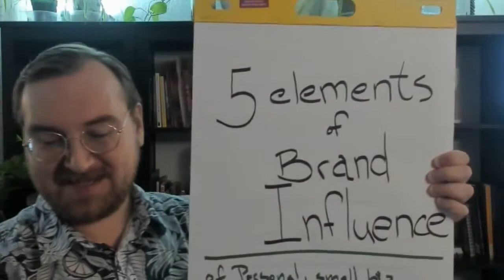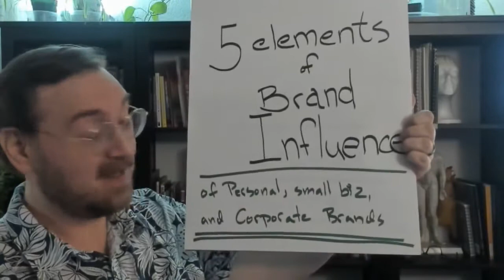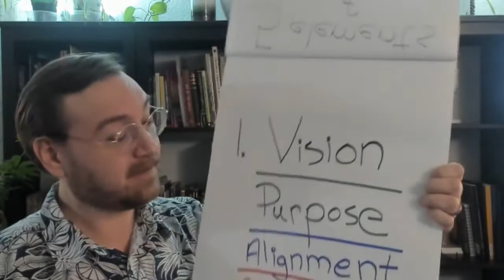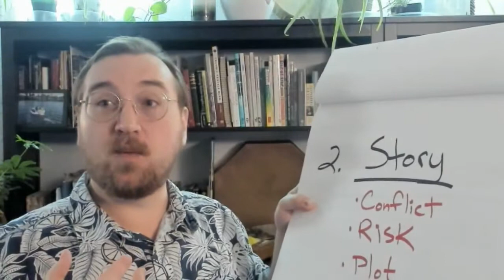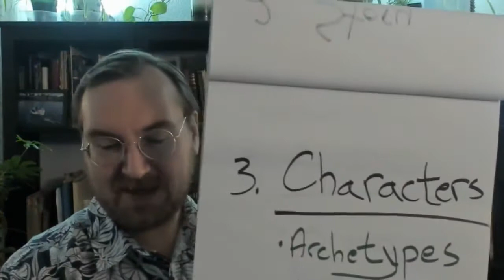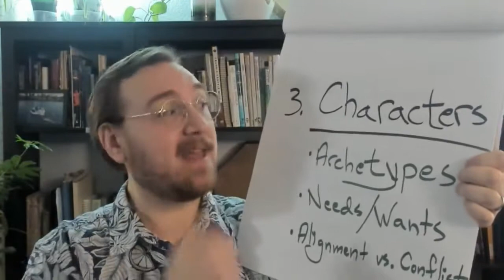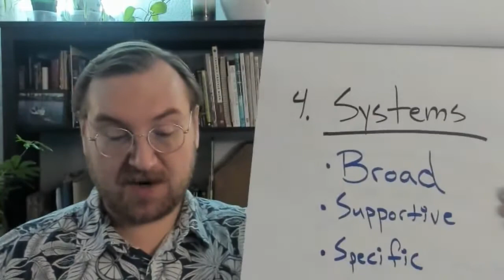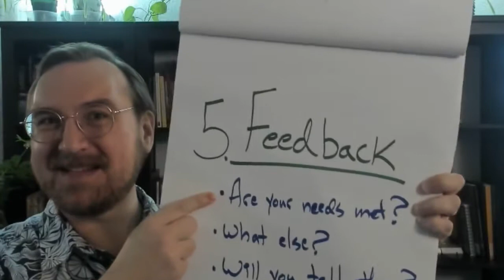The Five Elements of Brand Influence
The five elements of brand influence are the foundation for your brand to support your business.
The elements build on each other. Each additional element of brand influence must be in alignment with the values of the level(s) before.
In this way, the five elements of brand influence might be thought of as a pyramid, with #1 on the bottom; with a wide base.